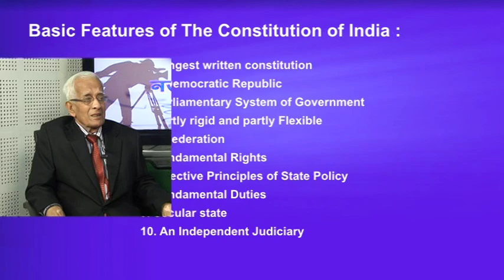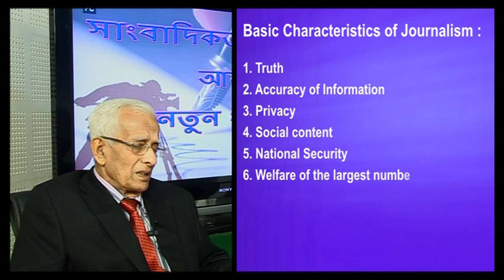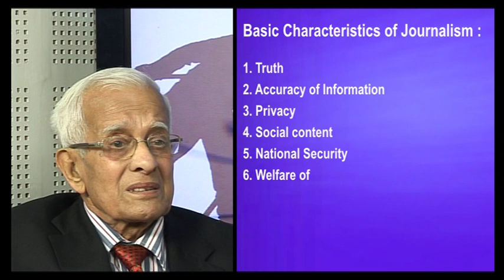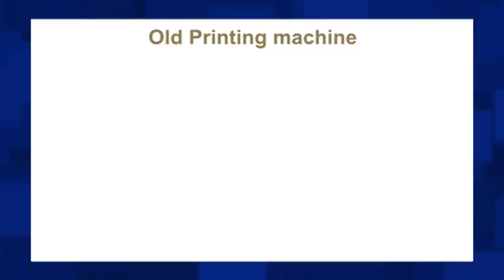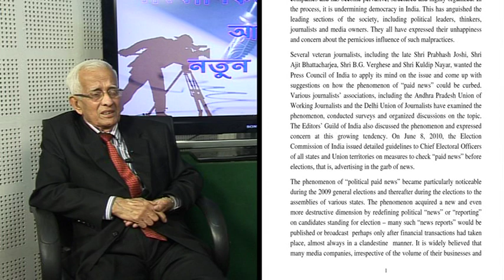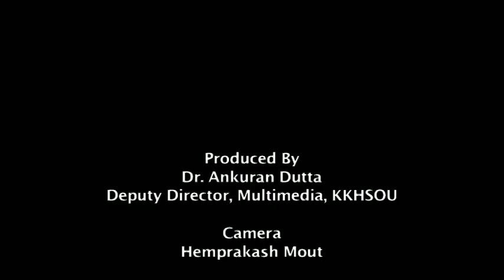Ethics of Journalism (Assamese) : Part 1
Presented by: Dr. Ankuran Dutta, Pratap Bordoloi, Dhirendranath Chakravorty.
Edited and Graphics By: Rashmi Duwarah.
Camera: Hemprokash Mout.
Technical Assistance: Mridupawan Dutta, Dip Bhuyan, Gitali Kakati, Rajesh Kr. Sarma